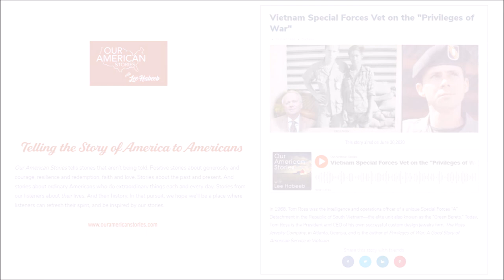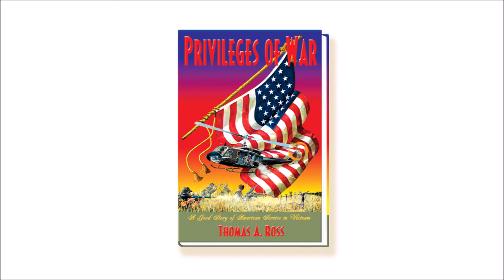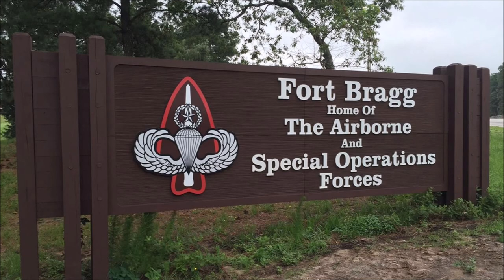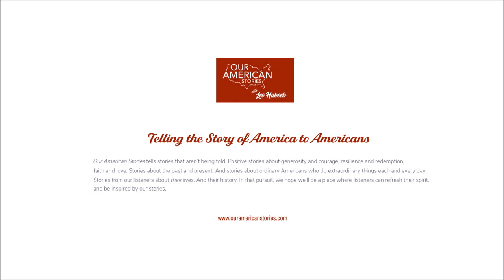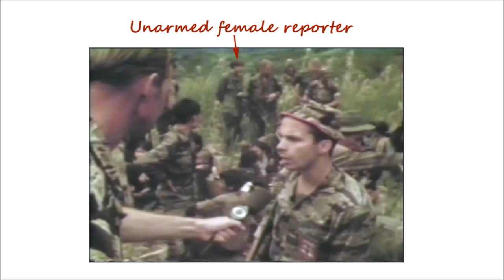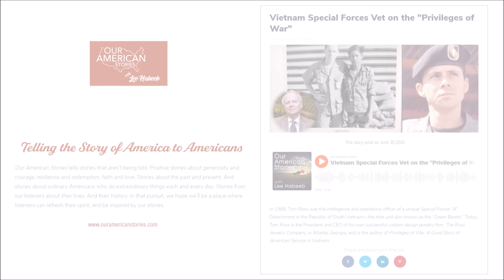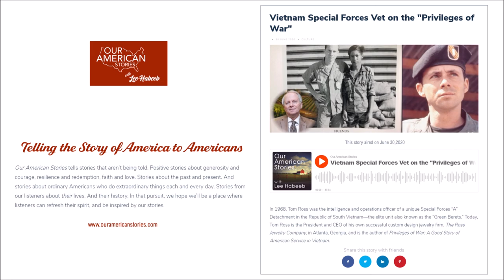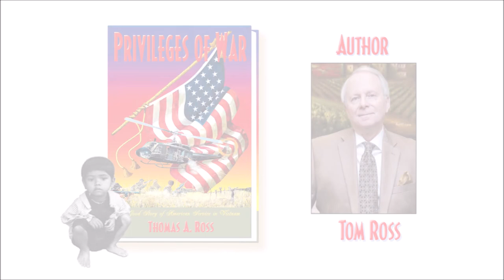Our American Stories presents Privileges of War by Tom Ross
In 1968, Tom Ross was the Intelligence and Operations Officer of Detachment A-502, a unique Special Forces “A” Detachment in the Republic of South Vietnam. Special Forces is the elite military unit also known as—the “Green Berets.” A strange place to find a former Green Beret, but today, Tom Ross is the President and CEO of his own successful custom design jewelry firm, The Ross Jewelry Company, in Atlanta, Georgia. Tom is also the author of Privileges of War: A Good Story of American Service in Vietnam.

You can listen to Tom's American story now on—Our American Stories .